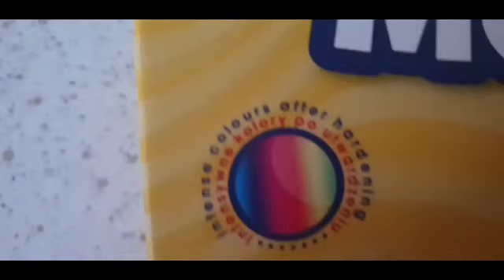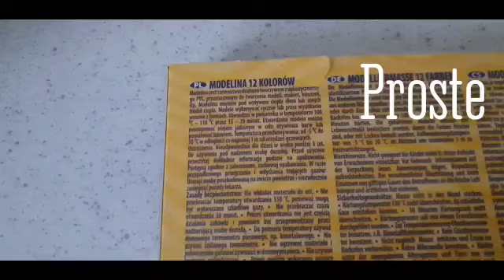Vlog #11 Przeszkody z MODELINY?!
Hejcia źrebaki dzis taki vlogas
Dajcie łapkę w górę i subka

Pozdro
Horses World

Linki
Modelina